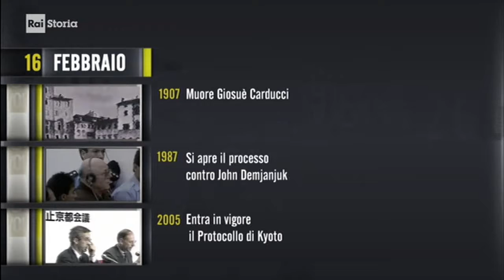§.2018/_RAI_Storia_acCadde_oggi/ ** 16 FEBBRaio ** iL Giorno e La Storia - puntata 2018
- Civismo & ATO

1) introduzione: Oggi è il 16 FEBBRAIO -Accadde questo Mese /da "iL Giorno e La Storia" Rai Storia 2018
2) nati e morti il 16 febbraio, biografie di personaggi storici, da Rai storia Accadde

§.2/- commento "iL Fatto del Giorno" rai storia Accadde ** 16 febbraio ** 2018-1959 John McEnroe

- in costruzione -

(trattati internazionali & Storia) 16 febbraio 2005: entra in vigore il Kioto protocol, NON PER USA
- 16/02/2005 - Il controverso protocollo di Kyoto. - Entra in vigore il Protocollo di Kyoto, sottoscritto l’11 dicembre 1997 da più di 160 Paesi per combattere il riscaldamento globale prodotto dai gas serra. I paesi aderenti sono obbligati a ridurre le emissioni inquinanti di almeno il 5% rispetto al 1990. Gli Stati Uniti, responsabili di circa il 36% del totale delle emissioni, si rifiutano di sottoscrivere il trattato.

(terrorismi & Storia) 16 febbraio 1999: autoimmolazione, rivolta curdi, notizia arresto Ocalan
- 16/02/1999 - La vendetta dei Curdi contro l`arresto di Ocalan. - Ribelli curdi prendono d’assalto le ambasciate greche in varie città del mondo, manifestando la propria rabbia per l’arresto, avvenuto il 15 febbraio, di Abdullah Ocalan, leader del PKK, il partito dei lavoratori del Kurdistan. Ocalan è catturato dai servizi segreti turchi durante un trasferimento organizzato dall’ambasciata greca a Nairobi. Secondo i curdi, i Greci hanno tradito il loro capo consegnandolo al nemico. Ocalan verrà processato in Turchia e condannato a morte nel giugno del 1999. Nel 2002, il tribunale di sicurezza di Ankara commuterà la pena in ergastolo, che Ocalan sta scontando nel carcere di massima sicurezza di Imrali.

(giustizia & Storia) 16 febbraio 1987 Israele: processo per sterminio di ebrei a carico di John Demjanjuk
- 16/02/1987 - John Demjanjuk processato a Gerusalemme - Si apre a Gerusalemme il processo contro John Demjanjuk. Nato in Ucraina ed emigrato negli Stati Uniti, l’uomo è accusato di essere “Ivan il Terribile”, un ufficiale delle SS divenuto tristemente noto per aver sterminato 28 mila ebrei nel lager di Sòbibor. La corte lo condanna a morte nel 1988, ma la sentenza non verrà mai eseguita: Demjanjiuk viene rilasciato in appello perché non ci sono abbastanza prove che sia effettivamente lui il “boia di Sòbibor”. Tuttavia negli anni a venire si apriranno altri processi in Europa contro di lui…

(costituzione cubana & Storia) 16 febbraio 1959: Castro assume carica Primo ministro, abolita 1976

(archeologia & Storia) 16 febbraio 1923 Egitto: apertura della camera funeraria di Tutankhamon
- 16/02/1923 - I tesori di Tutankhamon - In Egitto, viene aperta la camera funeraria del faraone egiziano Tutankhamon. Ad aprire i sigilli è Howard Carter, l’archeologo inglese che il 4 novembre del 1922 ha scoperto la tomba, rimasta inviolata dal XIV secolo a.C. All’interno della camera, il corredo funerario è di una grandiosità degna di un grande re: sono oltre 2000 i reperti rinvenuti, insieme al sarcofago d’oro massiccio del peso di 110 kg e alla maschera d’oro che raffigura il giovane faraone.

- 16/02/1848 - Catania e la cacciata dei Borboni. L’esercito borbonico è costretto ad abbandonare Catania in rivolta. Dopo più di un mese di scontri e tumulti in tutta la Sicilia, originati dai moti scoppiati il 12 gennaio a Palermo, viene ripristinata la Costituzione democratica del 1812. Essa resterà in vigore fino alla restaurazione del maggio 1849, quando i Borboni riconquistano con la forza il controllo dell’Isola.